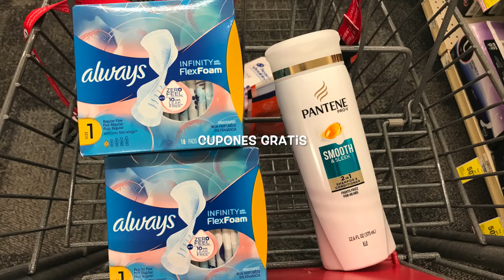💰🛍🔥Las mejores OFERTAS **CVS** 10/13-10/19 Super SEMANA